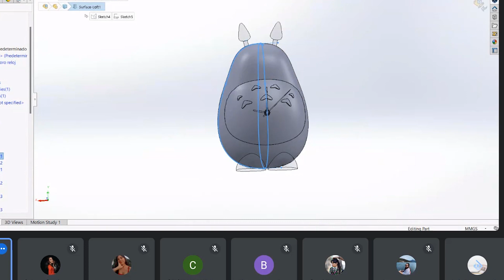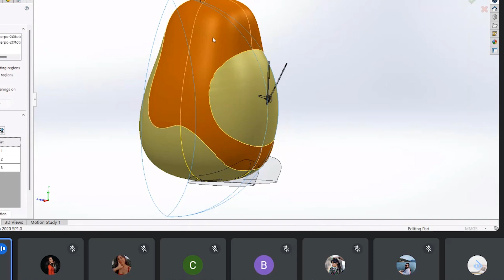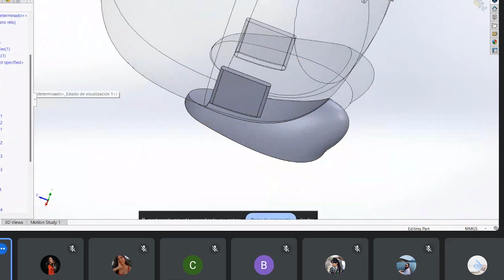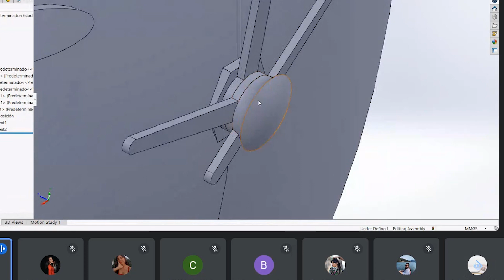Modelando en 3D personajes que nos atraen. Totoro 3D CLOCK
Nos divertimos en DESINDARG
Dirigido por Diseñador Industrial LuisPereiraTwist